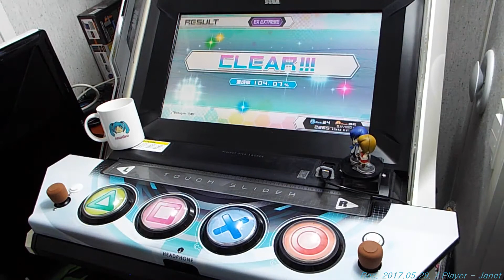[PS4] 番凩(Tsugai Kogarashi) / Paired Wintry Wind Playthrough on the Arcade Cabinet(Hatsune Miku PDFT)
I put the Playstation 4 to the arcade cabinet, and I had recorded this video with my Digital Camera (FinePix S9900W)